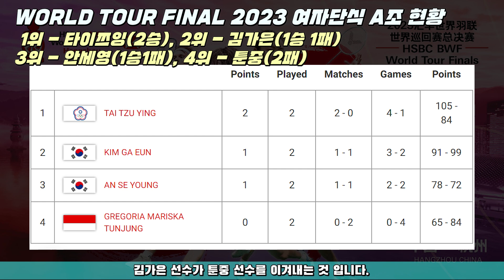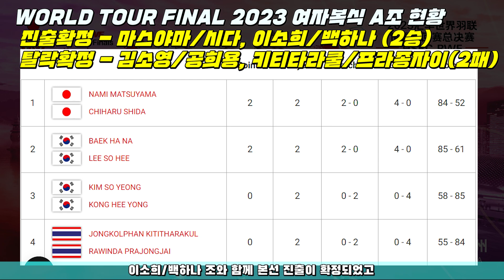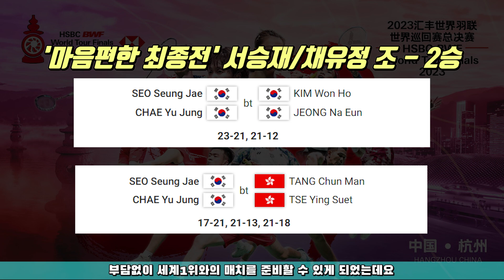2023월드투어 파이널 1,2일차 결과정리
'별들의 전쟁' WORLD TOUR FINAL 2023 3일차 일정안내
 (한국시각 기준, 기권 등의 현지 사정에 의해 변동있을 수 있음)

COURT 1
오전 11시 - 여자복식, 이소희/백하나 vs 마스야마/시다
오후 1시 - 여자단식, 안세영 vs 타이쯔잉
오후 2시 - 여자단식, 김가은 vs 툰중

COURT 2
오전 11시 - 여자복식, 김소영/공희용 vs 키티타라쿨/프라종자이
오후 2시 - 남자복식, 강민혁/서승재 vs 알피안/아르디안토
오후 7시 - 혼합복식, 서승재/채유정 vs 정스웨이/황야총
오후 8시 - 혼합복식, 김원호/정나은 vs 탕춘만/체잉수엣